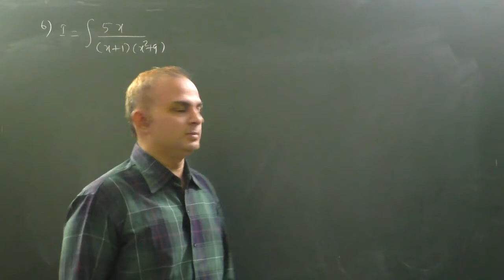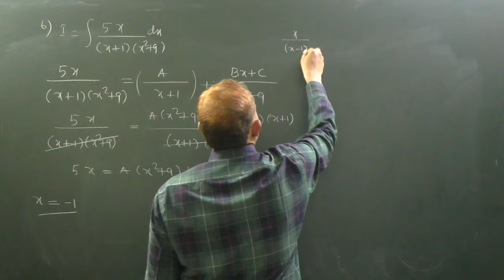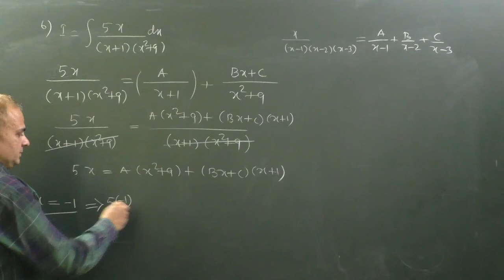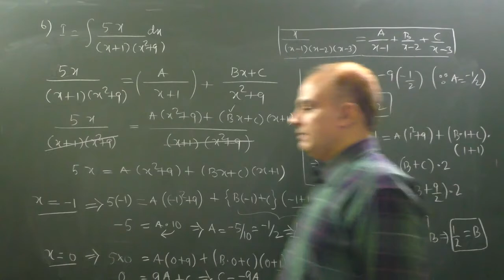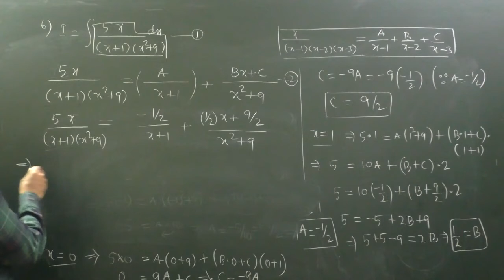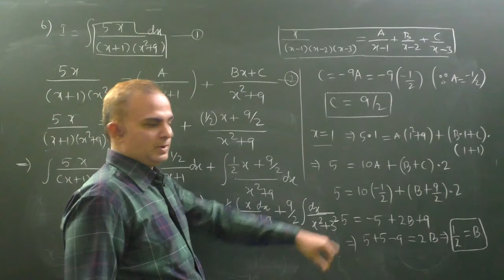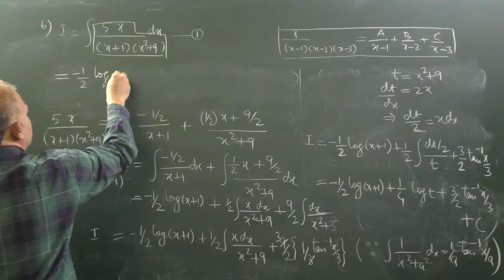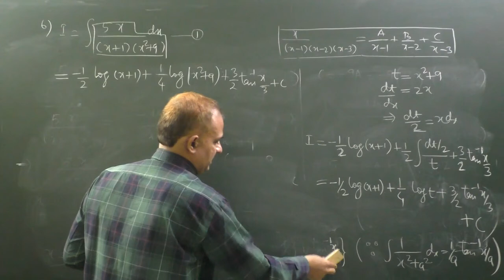Integral of 5x/(x+1)(x^2+9)| Partial Fraction| NCERT_Micsellaneous Exercise_Class 12_Question_6